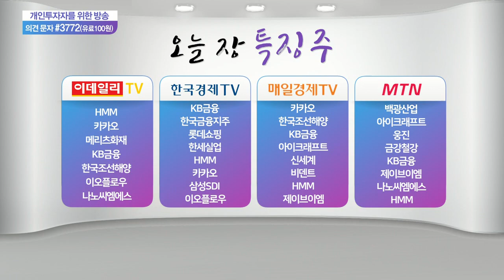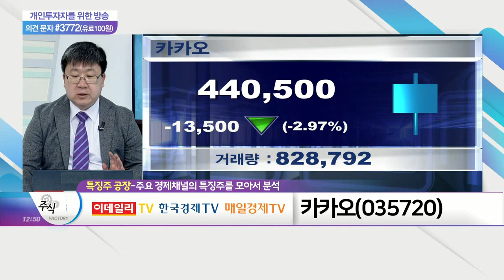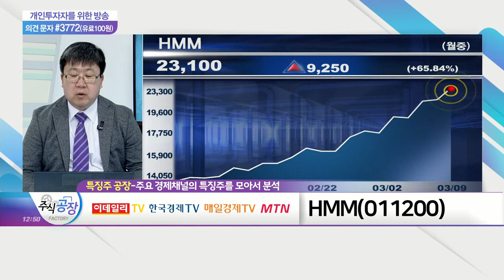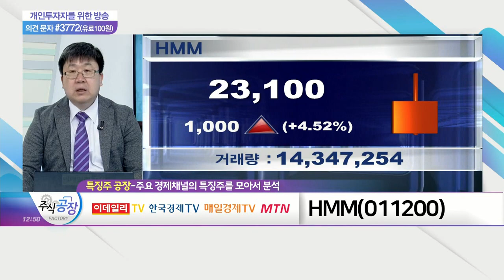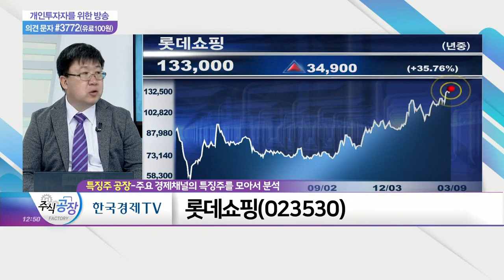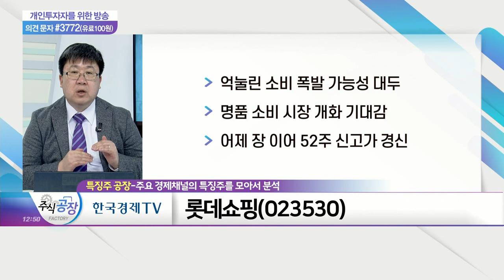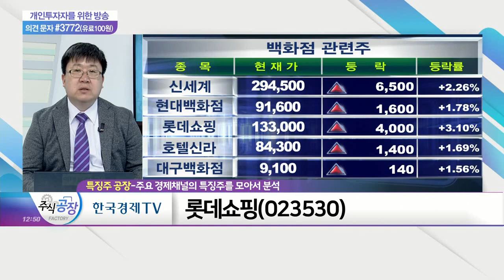카카오(035720)·HMM(011200)·롯데쇼핑(023530)_특징주 공장 (20210309)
카카오(035720)
- 액면 분할 등 각종 이슈 보유
- 주가 견인할 새로운 재료의 부재
- 높은 밸류에이션 따른 부담감

HMM(011200)
- 글로벌 물동량 증가 '긍정적'
- 단기간 공급 부족 해소 난항
- 추세에 편승하는 대응전략 필요

- 억눌린 소비 폭발 가능성 대두
- 명품 소비 시장 개화 기대감
- 어제 장 이어 52주 신고가 경신